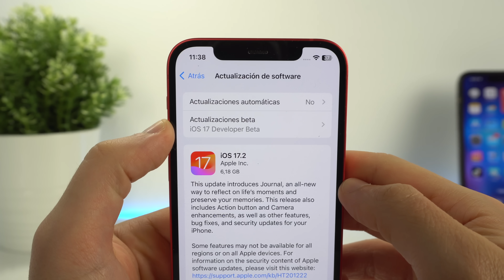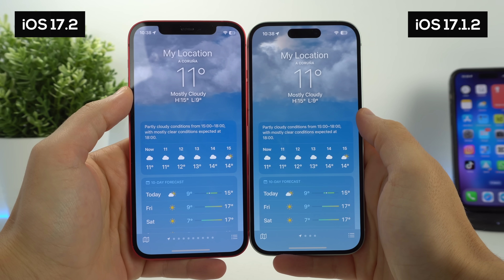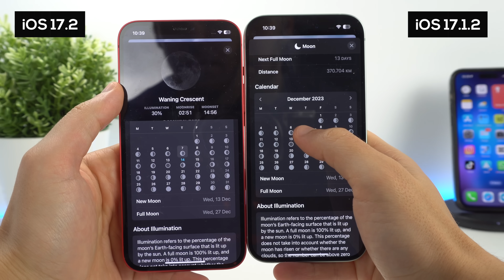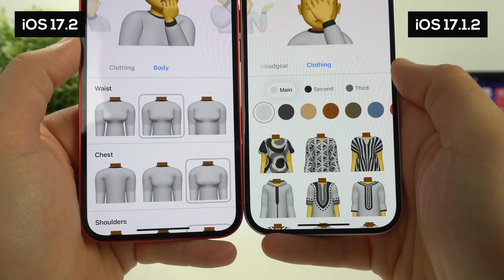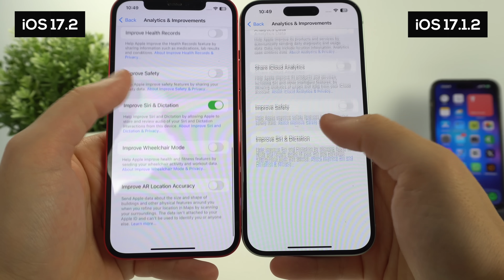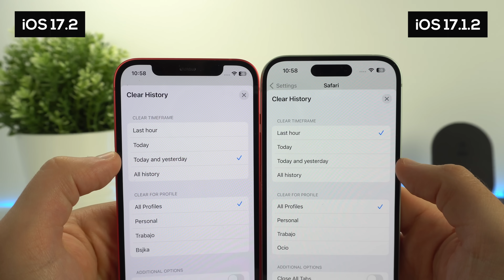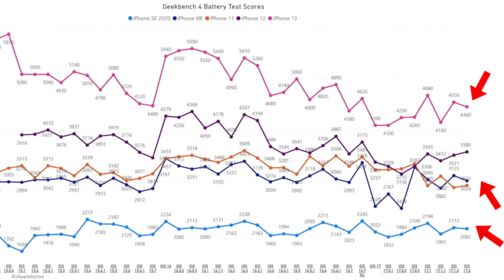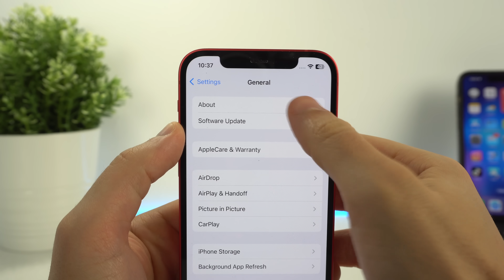iOS 17.2, +20 novedades OCULTAS ¿Mejora la BATERÍA y rendimiento? 🔋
iOS 17.2 nos brinda muchas novedades ocultas y esta actualización mejora la batería y el rendimiento de tu iPhone.En este vídeo analizo todas las funciones que existen y vemos todas las que pueden resultar muy útiles para el día día. Espero que te guste.

👉 ¡Descarga gratis! La mejor solución de transferencia MobileTrans

🎬 LÍNEA DE TIEMPO:

00:00 - iOS 17.2 cosas ocultas
00:21 - App que necesitas en tu Pc, Mac o iPhone
01:43 - App de Tiempo en iOS 17.2
03:05 - Nuevo color en Posters
03:29 - Siri
04:00 - Memojis
04:39 - Mensajes
04:57 - Apple TV
05:55 - Análisis y mejoras
06:11 - Reproducción vídeo
06:45 - iPhone 15 y alarmas
07:03 - Noticias
07:11 - Modo de control
07:27 - Safari
07:51 - Música y ajustes
08:08 Carga inalámbrica mejorada
08:28 - Autocompletar
08:42 - Seguridad
08:58 - Batería y rendimiento de iOS 17.2
10:09 - ¿Recomiendo actualizar?